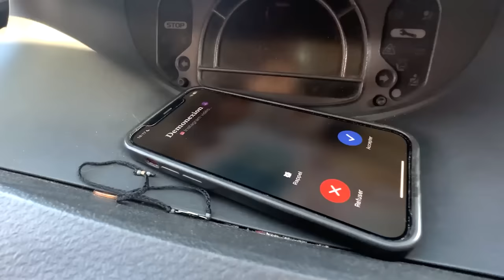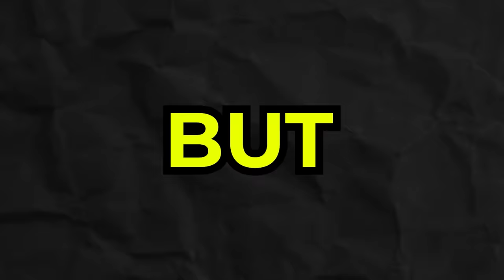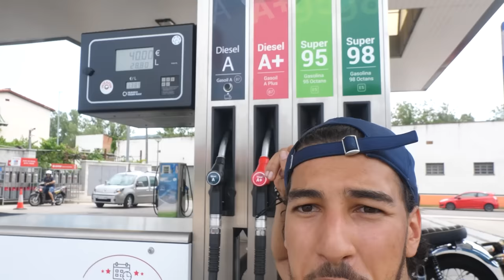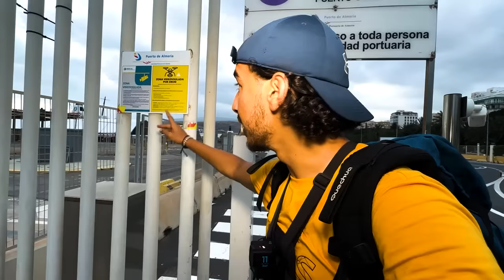FRANCE-MAROC EN MOTOCROSS FT. DEMONEXION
Aujourd'hui Nadim de la TEAM Demonexion ​⁠@demonexion  et ses frères m’ont lancé le défi de me rendre au Maroc en traversant la France et l’Espagne en motocross Pocket bike depuis le départ, je vais les rejoindre dans la villa de luxe pour faire des vidéos avec eux au Maroc , je vais rencontrer pleins de difficulté qui vont me faire galérer pendant tout le long de ce voyage mais je dois le faire pour réussir mon challenge avec les Demonexion . La police va t'elle m'arrêter pendant ce challenge ? C'est ce que vous allez voir ! PEUT ON FAIRE FRANCE-MAROC EN MOTOCROSS ?
LA POLICE M'ARRETE EN MOTO AU MAROC  !
En compagnie de :   ​⁠@pakitooytb  ​⁠@marooki651  ​⁠ ​⁠
◑▬▬▬▬▬♕Kryptoo♕▬▬▬▬▬◐